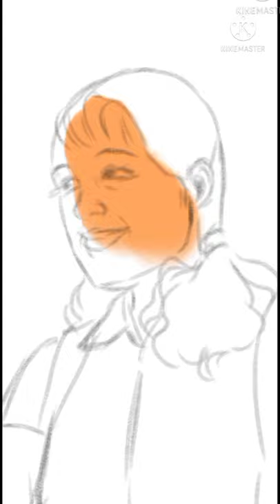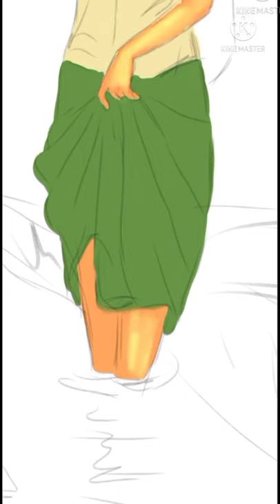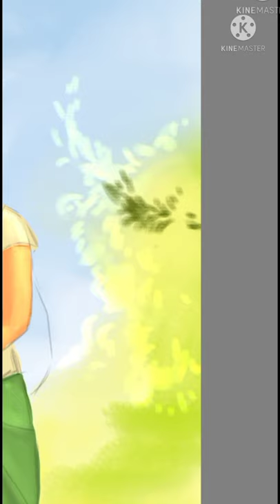Digital Painting | How to draw a picture on a mobile phone?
app : sketchbook
Samsung smartphone
stylus elv